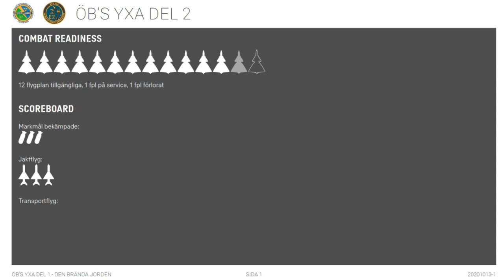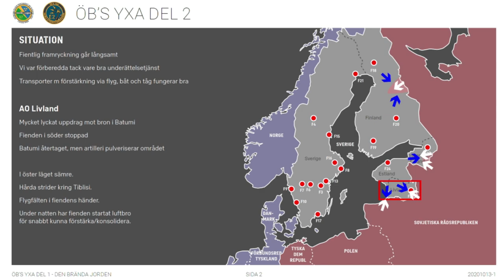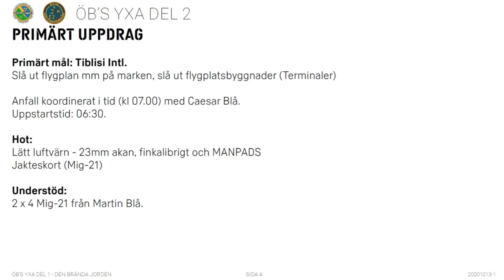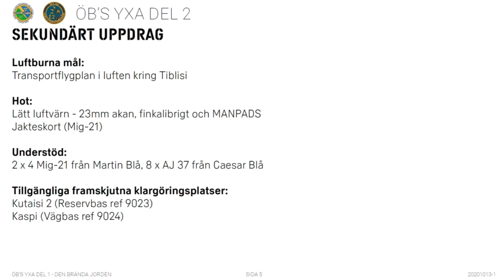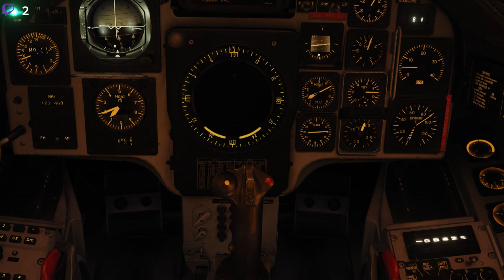DCS ÖB's Yxa II - Många mål i luften